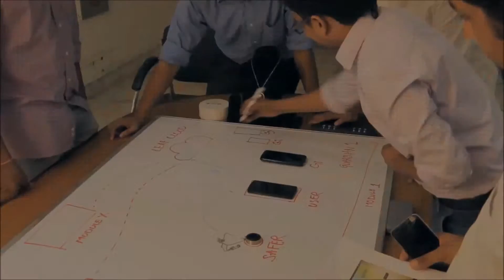SAFER- Smart Jewellery That Keeps You Safe and Connected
SAFER Smart Jewelry keeps you safe and connected. With a double press it can send alerts to your friends and family with your location so they can help when you need them the most. Besides this, it comes with some really cool features like SaferWalk, Notifications and Selfie. We are on a mission to make 1 million families SAFER by 2017. Join Us.